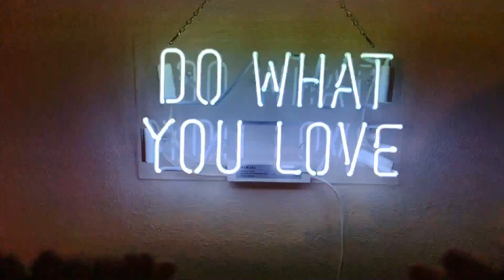FEEDING MY YOUNG CARIBE & BLACK PIRANHA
Feeding time for my Young Black Piranha & Caribe Piranha. Most Aggressive of the Piranha Family. Location : Yokohama, JPN.